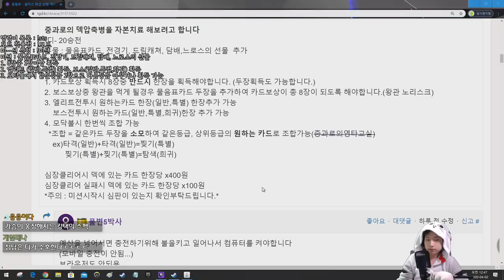합하기가 이렇게 좋습니다 {Slay the Spire} {슬레이 더 스파이어}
치트쓰면 좋음...